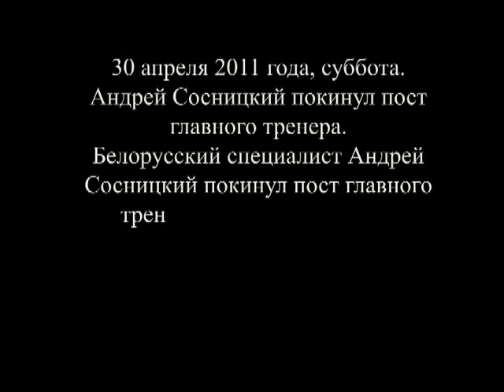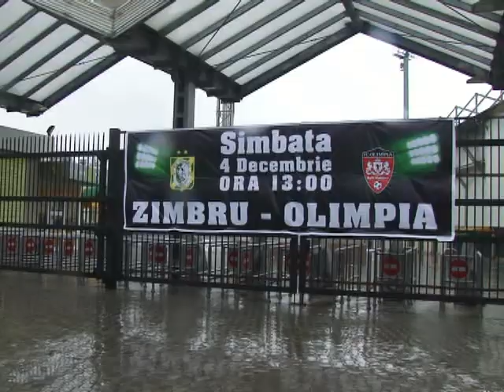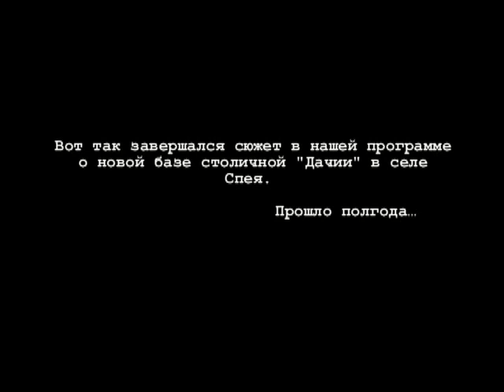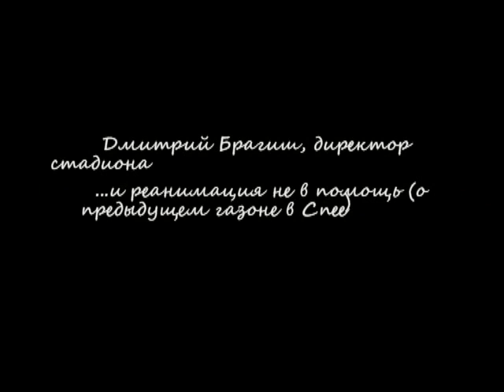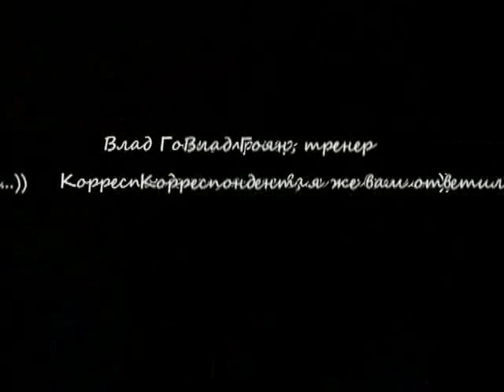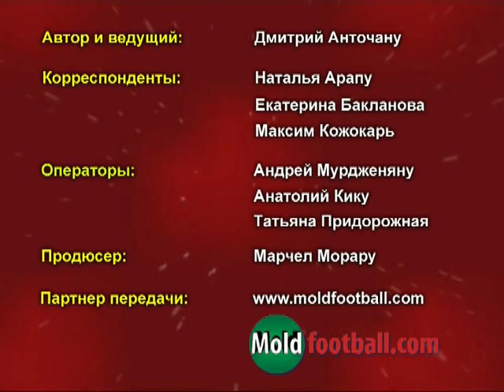Футбол с Д.Анточану 3 мая 2011